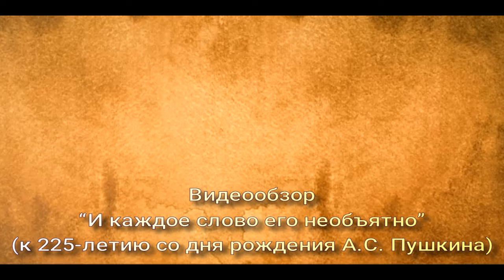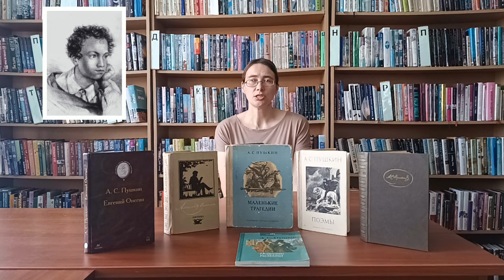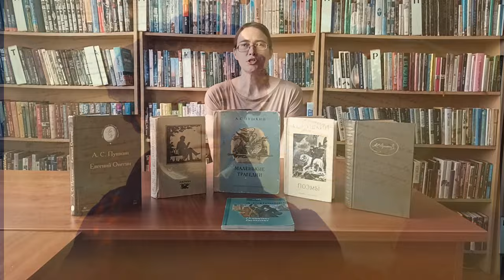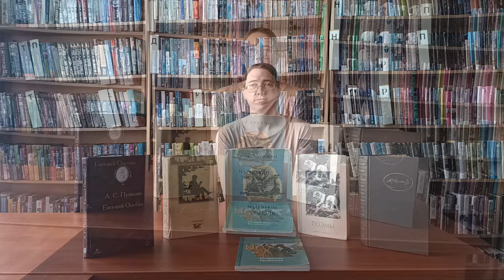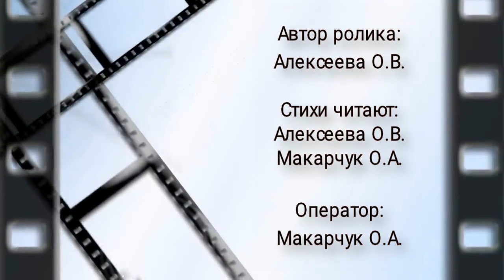Александр Пушкин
Пружанская центральная районная библиотека имени М.Засима в 2024 году начала новый цикл видеообзоров "Писатели-юбиляры 2024".
Следующее видео посвящено знаменитому русскому поэту Александру Пушкину (225 лет со дня рождения).